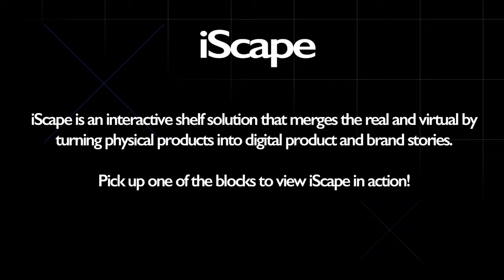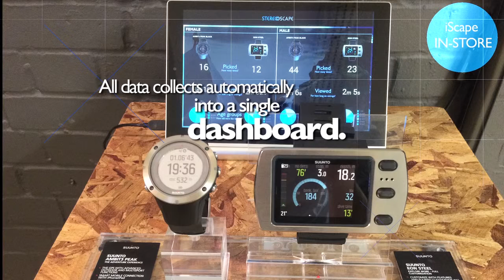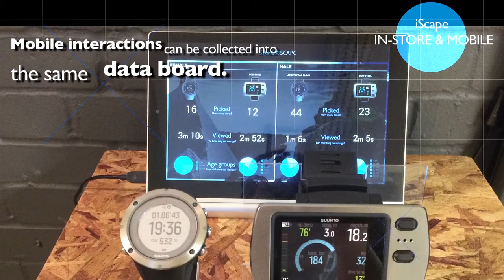iScape - interactive shelf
iScape merges the real and virtual by turning physical products into digital product and brand stories to drive memorable customer experiences. RFID tags attached to products work as keys to digital content shown on a digital mirror, holographic unit, LCD screen or another display of your choice.